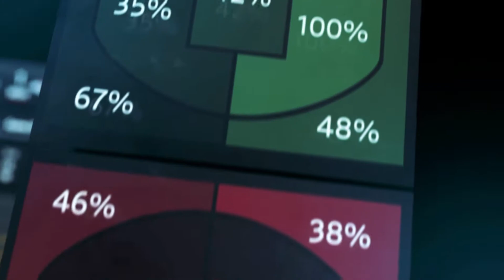Park Hill beats Lee's Summit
Trojans get big win over Tigers